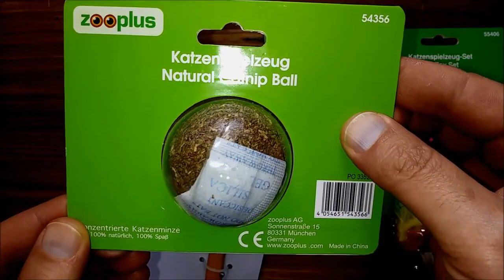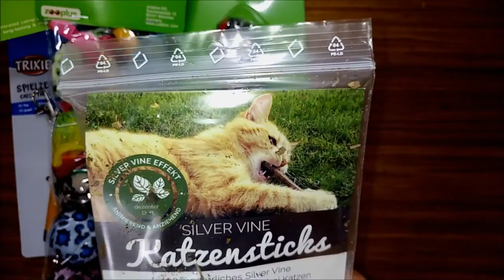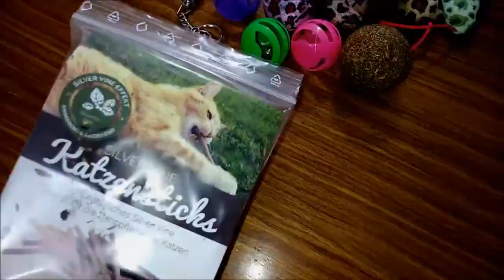Best Funny Games For Kittens And Cats To Play (Unboxing)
Best Funny Games For Kittens And Cats To Play (Unboxing). What are the most fun and educational games for kittens and cats 😹? In this video the best funny games for cats to play (unboxing). Catnip ball, matatabi sticks, squeaks and colorful mice 🐭, balls with bells, catch the fish, laser. How to entertain your cats during the day? If your kittens get bored and have a very sedentary life then you absolutely have to let them play and here is a series of fun games. I decided to buy some games from the site and I am very happy. Games of good quality and reduced costs. With very little money I made my two cats Rosetta and Bella happy. So for me the best cat games to play 😻. The games I bought are

1. Pressed catnip ball
2. Some mice and balls with sound and bells
3. Mice that squeaks
4. Catch the fish - Fish laser
5. 10 Matatabi sticks (Silver vine)

I will try each game with my cats and in the next videos you will see their funny reactions.